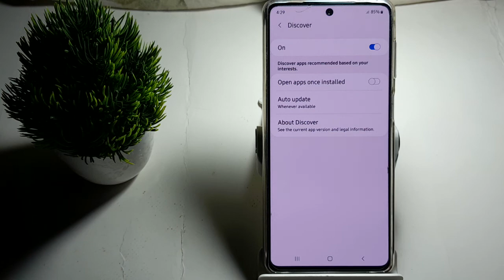how to off open app on installed in Samsung Galaxy m52 5G